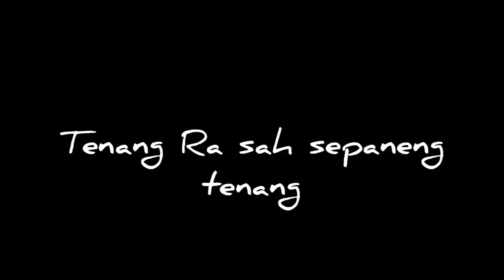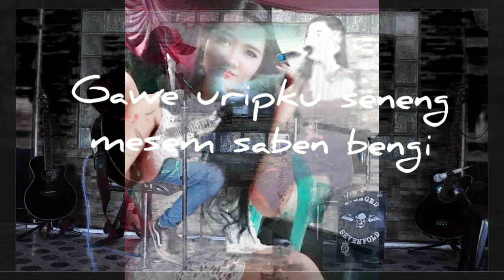SAMPEK TUWEK - DENNY CAKNAN I FULL LIRIK [ NOVI SASMITA ]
Original Song : Sampek Tuwek ( Denny Caknan )
dj sampek tuwek remix full bass mp3 download metrolagu